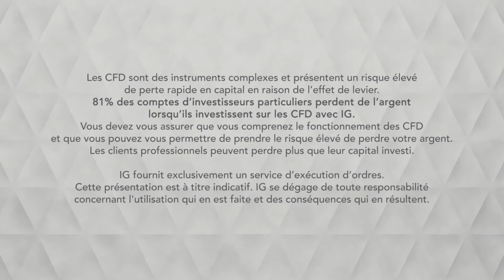Bourse - COPPER, vers un nouveau test des 2,90$ - IG 11.04.2019